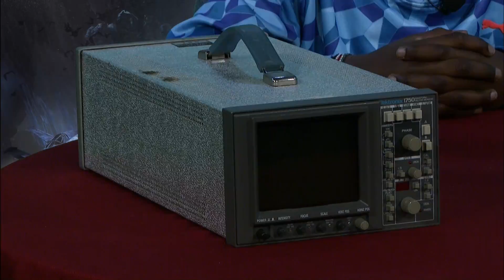TV Camp for Kids February 2016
February 16-19, 2016 Kids Television Camp at DATV